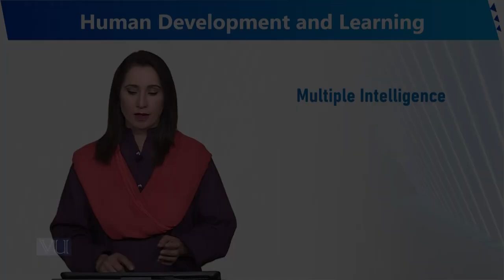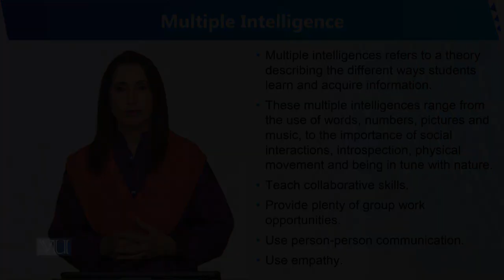Multiple Intelligence | Human Development and Learning | EDU302_Topic254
Topic254 - Multiple Intelligence
By Dr. Sumaira Rashid